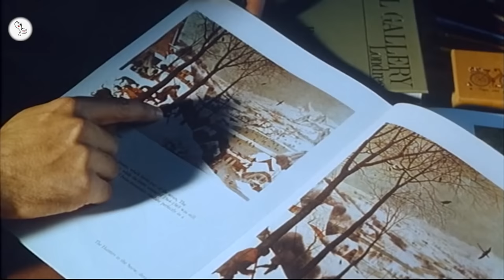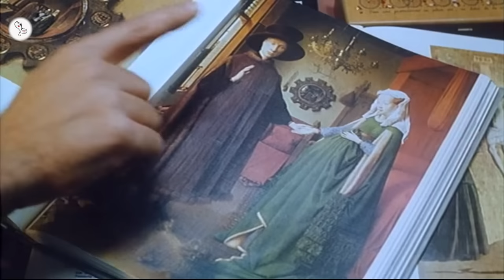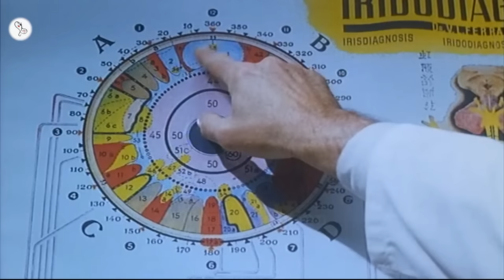Little Bird (1997) Pajarico Movie Explained in Hindi | 9D Production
Manu, who just turned ten, makes his first trip to Murcia to spend some time with his father's family. Surrounded by orchards, sea, nature and a cheerful and warm family, he will find his first love and the first signs of his adult life.

Welcome to 9D Production - Films and Music and this is 'Inside A Movie'. In this video, we talk about and explain the French movie 'Little Bird' released in 1997.

Movie Name : Little Bird
Language : Spanish
IMDB Rating : 6.6/10
Director : Carlos Saura
Starring : Francisco Rabal, María Luisa San José, Dafne Fernández, Eulàlia Ramon
Genre : Drama